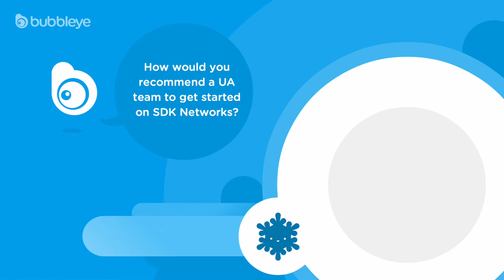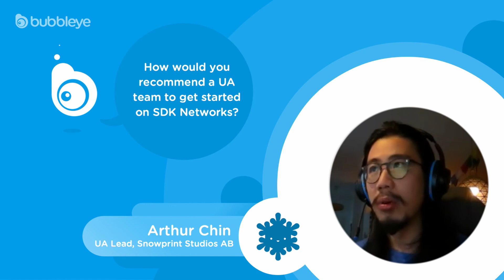Bubbles of Wisdom: Arthur Chin - Getting Started with SDK Networks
As part of our Bubbles of Wisdom Series, expert wavemaker Arthur Chin (UA Lead at Snowprint Studios) recommends an approach and initial strategy/expectations when starting to work with SDK Networks for the first time.

To hear more from Arthur, you can view his full Bubbles of Wisdom Interview on Youtube,

Bubbles of Wisdom Arthur Chin Part 1: Automation for a Mobile App Publisher, Performance Indicators for Optimization, LTV Prediction & Arthur’s Holy Grail for User Acquisition

Bubbles of Wisdom Arthur Chin Part 2:  Impacts on the Mobile Gaming Industry from iOS 14 & the Coronavirus Pandemic

Bubbles of Wisdom Arthur Chin Part 3: User Acquisition Methods: Networks, Marketing & Creative Strategy